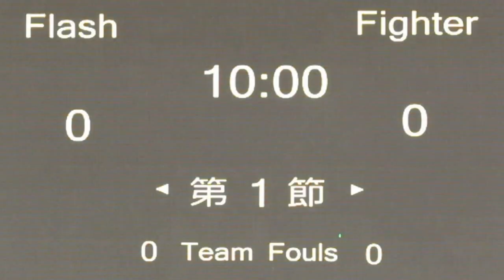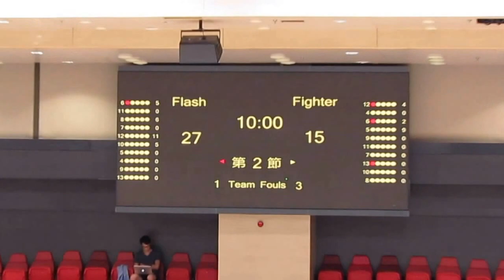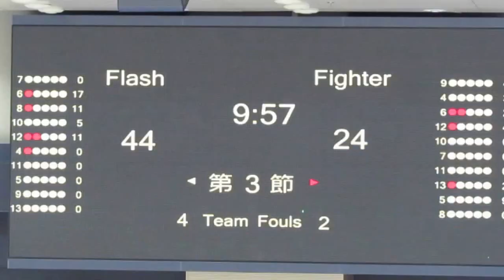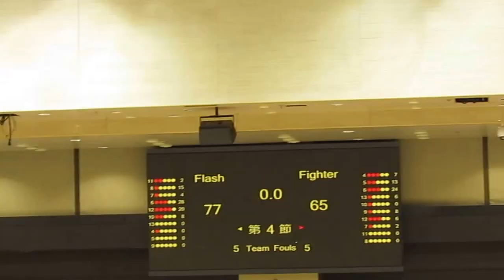Flash vs Fighter(2014.7.25.Nike League HK U16 Semi Final)Highlights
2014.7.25.Macphers Stadium 14:00 Flash(white) 77:65 Fighter(red)